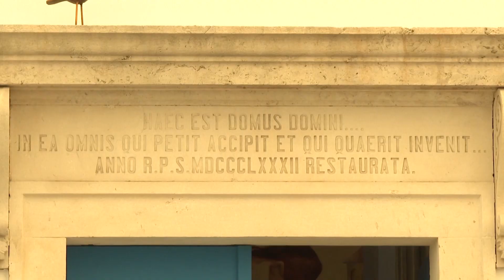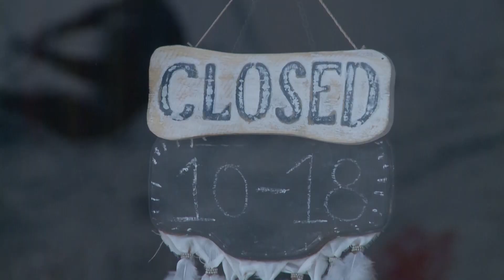RTHN - VIJESTI U 6 15.07.2020.